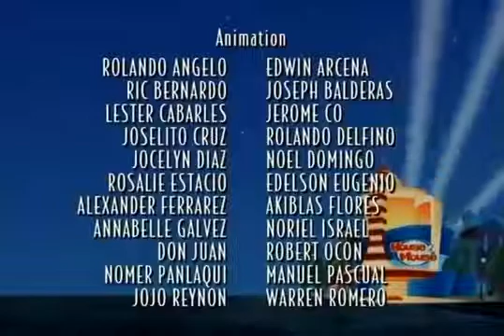House of Mouse Episode 19 Part 16